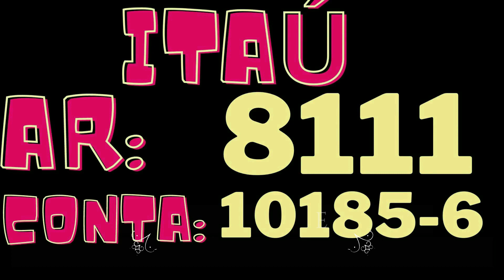É DO NORDESTE QUE VEM A PRIMEIRA INDICAÇÃO DE BOLSONARO AO STF ,MAIS UM DEMÔNIO NO STF ..PÉSSIMA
Depois de Augusto Aras o Capitão Presidente do Brasil pode fazer a sua primeira indicação ao STF com um nome Nordestino nato ..Bolsonaro pode arrepende-se por não ouvir o ruido da imprensa com relação a esta indicação?

 “Pois até o momento não temos fonte nenhuma de auxílio Para ajuda nas despeças que são necessárias para Transmissão dos conteúdos, como exemplo: Nós Estamos precisando de coisas básicas para a Melhoria das imagens e qualidade dos áudio, pois não temos uma placa de vídeo, componente necessário para o bom desempenho e instalação de aplicativos importantes na criação de conteúdo, ajude com aquilo que não lhes faria mínima falta qualquer vinte centavos ou qualquer apoio será muito útil para nosso trabalho. Muito obrigado Patriotas.
APOIA-SE
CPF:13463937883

BANCO
APOIA-SE
BANCO DIGITAL INTER
Dados da sua conta:
Banco: 077
Agência: 0001
Conta: 46391738
TITULAR: LUIS ALEXANDRE

MERCADO BITCOIN
N.DO BANCO: 125
AGÊNCIA: 0001
Cta. CORRENTE: 2433-3
TITULAR: LUIS ALEXANDRE

APOIA-SE
 BANCO: ITAÚ
CONTA:10185 6
AG: 8111
TITULAR: LUIS ALEXANDRE

APOIA-SE
BANCO CAIXA
 AGÊNCIA: 3201
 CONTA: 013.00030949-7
TITULAR: LUÍS ALEXANDRE DA SILVA
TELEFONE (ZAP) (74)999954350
 VISITE NOSSAS REDE SOCIAIS
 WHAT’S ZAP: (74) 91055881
►Todos os direitos autorais pertencem para seus legítimos proprietários. Se você é o autor Do fragmento que está contido no conteúdo deste vídeo e não é do seu consentimento que este seja veiculado em outros canais, por favor contate -nos imediatamente, excluiremos imediatamente e ser ouve algum dano financeiros, faremos o devido reparo de acordo com nossa condição.
If you are the author From the fragment that is contained in the content of this video and it is not your intention that this video is addicted to other channels, please contact us immediately, we will immediately exceed and be heard some financial damage, we will make the appropriate repair according to our condion

APOIA-SE
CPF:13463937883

BANCO
APOIA-SE
BANCO DIGITAL INTER
Banco: 077
Agência: 0001
Conta: 46391738
TITULAR: LUIS ALEXANDRE

MERCADO BITCOIN
N.DO BANCO: 125
AGÊNCIA: 0001
Cta. CORRENTE: 2433-3
TITULAR: LUIS ALEXANDRE

APOIA-SE
 BANCO: ITAÚ
CONTA:10185 6
AG: 8111
TITULAR: LUIS ALEXANDRE

APOIA-SE
BANCO CAIXA
 AGÊNCIA: 3201
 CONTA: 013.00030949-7